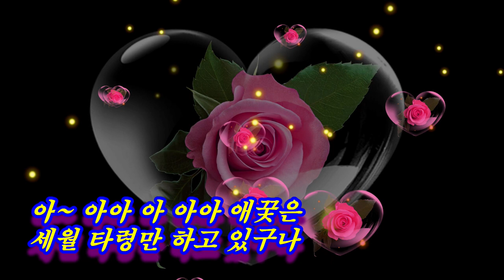가이드#세월 타령#노래 초아강#강정숙#원곡 작사 강정숙#작곡 한동한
세월타령#강정숙#초아강#노래교실#강의#작사작곡